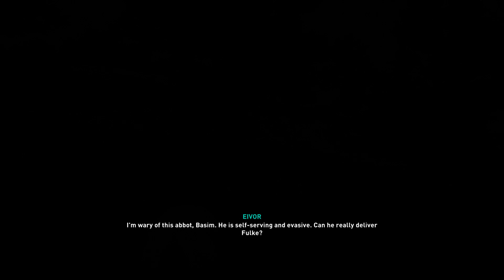Assassin's Creed Valhalla 2023 05 13 20 46 56